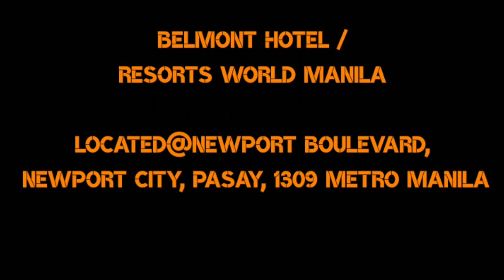Belmont Hotel Newport Manila | Quarantine Hotel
Belmont Hotel Manila

A 4 Star Hotel located at Newport Boulevard, Newport City, Pasay, 1309 Metro Manila